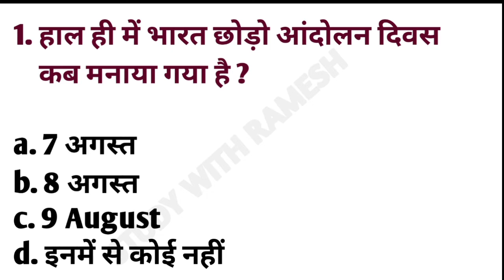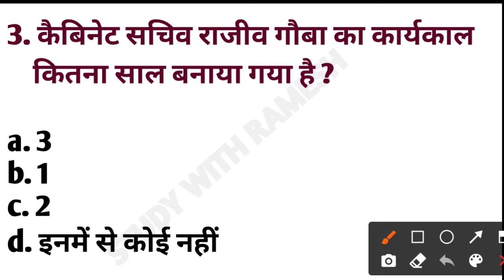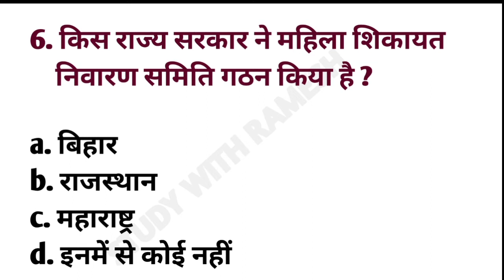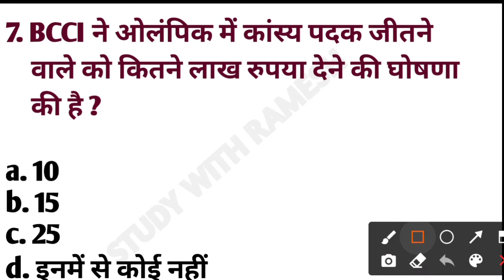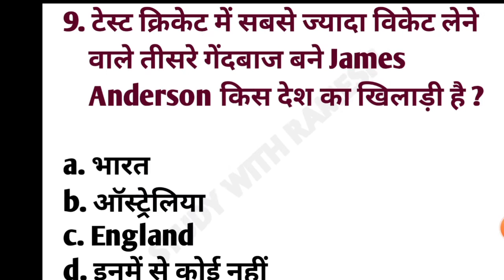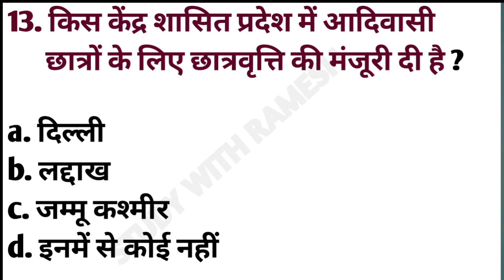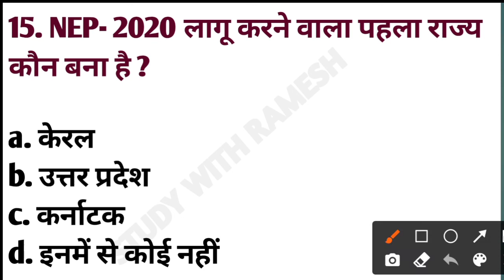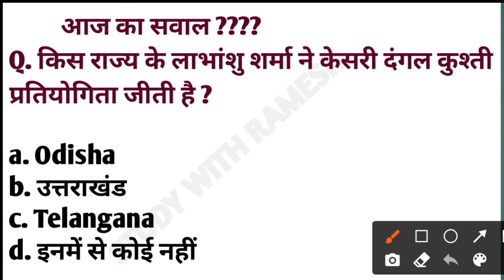Daily Current Affairs | 09 August 2021 | Railway Bank Ssc GD .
🙏 Hello friends🙏
About Video:- Daily Current Affairs | 09 August 2021 | Current Affairs | Railway Bank Ssc GD .

🌺 ThankYou